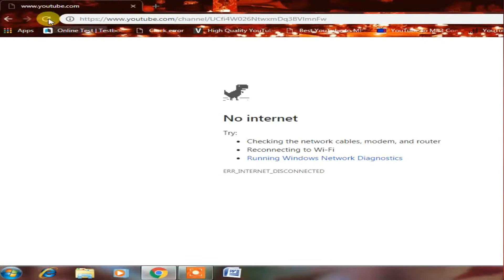COMPUTER KO REFRESH KYO KARTE HAI ?/SIKHO COMPUTER AND TECH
WHY WE REFRESH our comuter/laptop..?

hello friend's ess video me hum ye janenge ki
computer ko refresh karna kyo jaroori hai..

ye Desktop ke alawa aur kaha-kaha work karta hai.

Refresh your PC when you  -Delete something

                                                    -Rename any folder

                                                     -reload any web page

                                                      -adjust files in order...

                                                                        refresh- f5